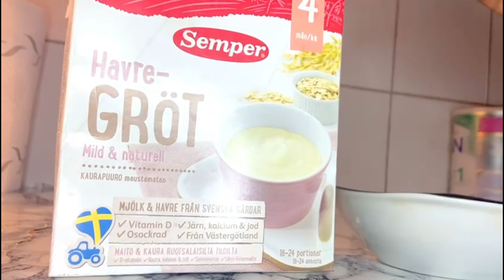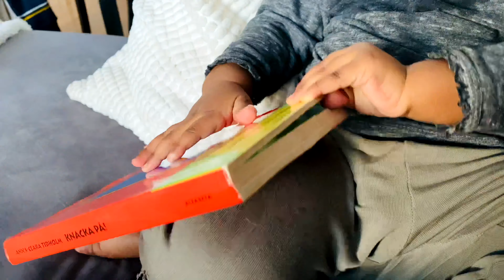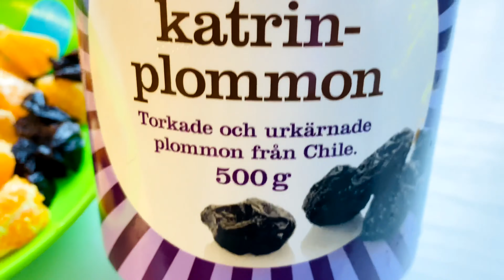Nigit/Morning routineka caruurtena